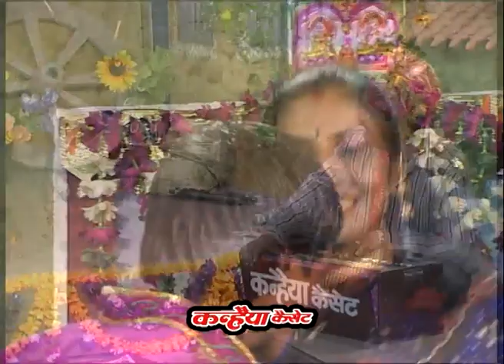सागर वाली राई / गोरी ना बोली रात भर / बुन्देली राई नाच / राजू पटेल - धनीराम सेन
Singer, Music Composition & Lyrics - Dhaniram Sen, Raju Patel

1. BB - Rakho Lala Hardaul Sewa Bhagat Krapal Rakho Bundeli Rai, By Raju Patel, Dhaniram sen, INK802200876, Timing - 04: 39

2. BB - Gori Abke Milan Jane Kab Huiye Bundeli Rai By Raju Patel, Dhaniram sen, INK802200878, Timing - 09:30

3. BB - Gori Balapan Ki Re Chinar Bundeli Rai By Raju Patel, Dhaniram sen, INK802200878, Timing - 16:13

4. BB - Tan Tan Mein Mukhda Dekhat Hai Gori Apno Bundeli Rai By Raju Patel, Dhaniram sen, INK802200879 , Timing -

4 . BB - Inne Pahle Laga Lai Yaari Ab Bolat Naiyan Re Bundeli Rai By Raju Patel, Dhaniram sen, INK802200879 , Timing - 19:46

5. BB - Baton Mein Kaam Chalat Naiya Bundeli Rai By Raju Patel, Dhaniram sen, INK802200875, Timing - 25:09